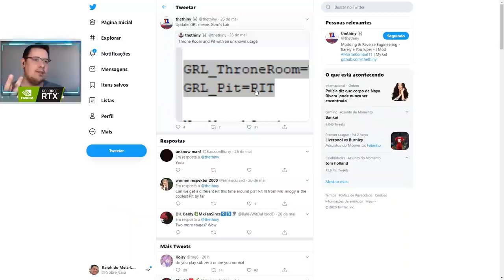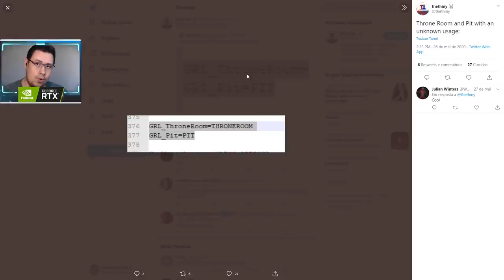OLHA SÓ QUAIS PODERIAM SER OS NOVOS CENÁRIOS! SEGREDOS NAS TORRES E MAIS - MORTAL KOMBAT 11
No vídeo de hoje apresentamos um mod que modifica ambientações da Krypta, transformando-os em cenários para o Mortal Kombat 11 Aftermath. Alguns são bem clássicos e aclamados pela comunidade. Além disso, comentamos sobre uma declaração do Ed Boon no canal Electric Playground Network, onde o mesmo comenta sobre segredos ainda não encontrados no game.

Nosso PC Gamer:
Microfone: HYPERX QuadCast
SSD: TeamGroup T-Force Delta 500gb
VGA: NVIDIA GeForce RTX 2070 Super
Fonte: Corsair TX850 W
Proc: Intel Core i7 4790k 4.0Ghz